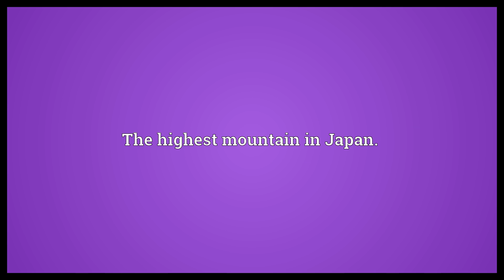Mount Fuji Meaning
Video shows what Mount Fuji means. The highest mountain in Japan..  Mount Fuji Meaning. How to pronounce, definition audio dictionary. How to say Mount Fuji. Powered by MaryTTS, Wiktionary